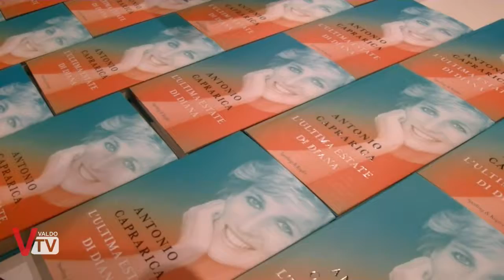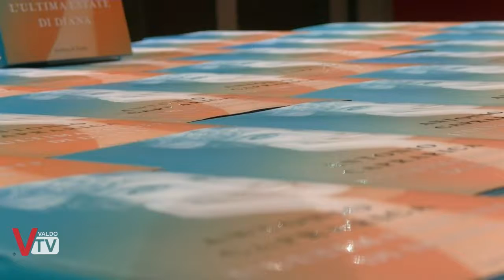Pieve Incontra: Antonio Caprarica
Terzo appuntamento per la rassegna “Pieve incontra” organizzata dall’Assessorato alla cultura di Pieve di Soligo.
per il mese di luglio la giornalista Adriana Rasera ha portato al Teatro Careni un volto noto al pubblico del piccolo schermo, Antonio Caprarica.